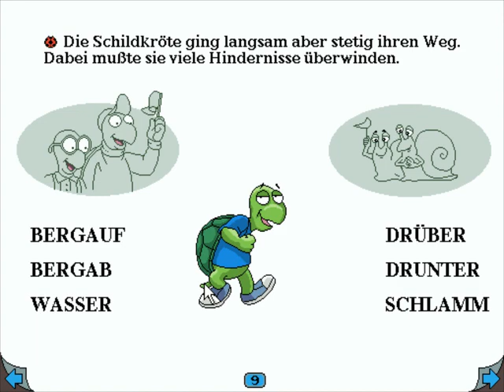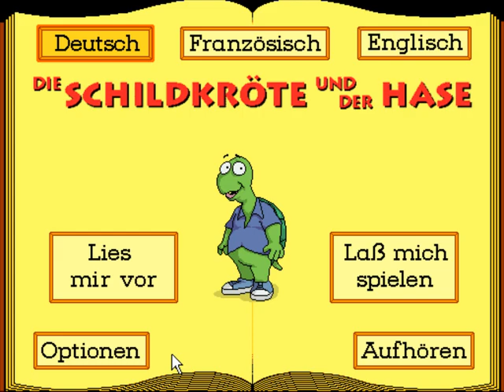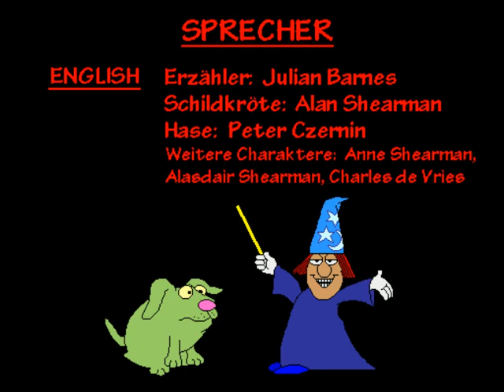Living Books: Die Schildkröte und der Hase (Teil 3)